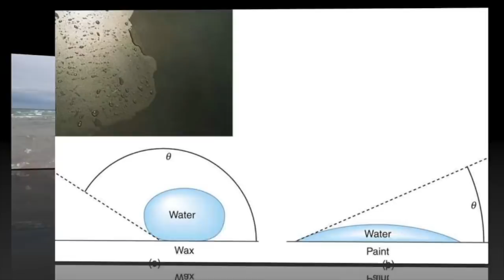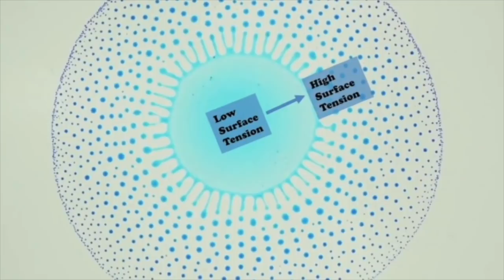مستند - دو دریای شمال و بالتیک به هم می رسند اما مخلوط نمی شوند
در این ویدیو سفر کردیم به شمال دانمارک گ جایی که ۲ دریای شمال و بالتیک به یکدیگر می رسند اما با هم مخلوط نمی شوند.